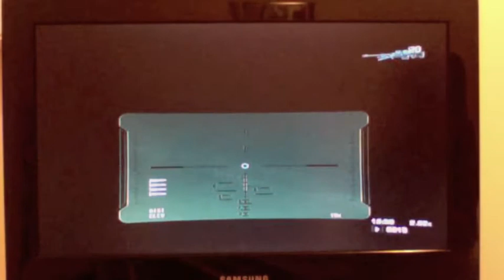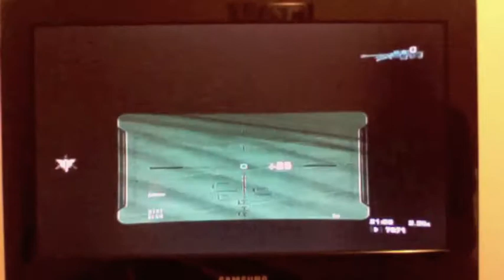Halo Reach Heroic Campaign on Nightfall Part 2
This is part 2 of my Nightfall Walkthrough on Heroic there will be some tips to get out of sticky situations and some tips for which guns you should use in some bits.